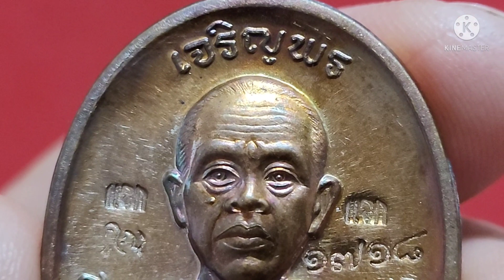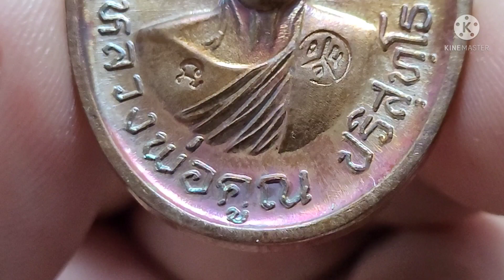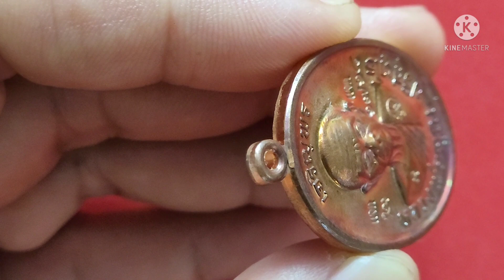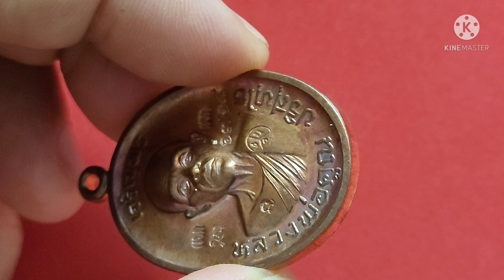174.หลวงพ่อคูณ วัดบ้านไร่ แจกทาน รุ่น "เจริญพรบน ๙๒" ทองแดงมันปู ปี 2557 พระเครื่อง (ลิงค์ใต้คลิป)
L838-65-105 พระเครื่อง พระเหรียญ หลวงพ่อ หลวงปู่ หลวงตา ครูบา อาจารย์ วัตถุมงคล เครื่องราง ยอดนิยม แท้ Amulet Real LP Koon

หลวงพ่อคูณ วัดบ้านไร่ แจกทาน รุ่น "เจริญพรบน ๙๒"เลข 1718 เนื้อทองแดงมันปู สร้าง 3,500 องค์ ปี 2557 พระเครื่อง แท้ เมตตามหานิยม ร่ำรวย Amulet

ขื่อสินค้า : พระเครื่อง
ประเภท : ความเชื่อ,วัฒนธรรม
สภาพ : ใหม่ (ไม่เคยผ่านการใช้งาน)
วิธีใช้ :บูชา, ของสะสม, ศิลปะ
วัตถุมงคล  หลวงพ่อคูณ ปริสุทโธ วัดบ้านไร่ นครราชสีมา
เหรียญแจกทาน รุ่น " เจริญพรบน ๙๒"
ออกวัดแจ้งนอก อ.เมือง จ.นครราชสีมา สร้างถวายวัดบุไผ่ (วัดบ้านไร่ 2)
เลข          1718 (สร้างเพียง 3,500 เหรียญเท่านั้น)
วัสดุ         เนื้อทองแดงมันปู
ปี             2557
พิธีพุทธาภิเษก  วันที่ ๒๐ พฤศจิกายน ๒๕๕๗ เวลา ๑๓.๐๐ น. ณ วัดบ้านไร่ อ.ด่านขุนทด จ.นครราชสีมา
พระเกจิร่วมปลุกเสก
๑. หลวงพ่อคูณ ปริสุทโธ วัดบ้านไร่ จ.นครราชสีมา
๒. พระธรรมโสภณ (หลวงพ่อโกศล สิรินธโร) เจ้าคณะภาค ๘ (ธรรมยุต) วัดสุทธจินดา อ.เมือง จ.นครราชสีมา
๓.พระครูอนุวัตรชินวงศ์ (หลวงพ่อจอย ชินวังโส) เจ้าอาวาสวัดโนนไทย จ.นครราชสีมา
๔.หลวงพ่อจื่อ พนธมุตโต วัดเขาตาเงาะ อ.หนองบัวระเหว จ.ชัยภูมิ
๕. พระราชสีมาภรณ์ (พระอาจารย์วันชัย) รองเจ้าคณะจังหวัดนครราชสีมา เจ้าอาวาสวัดบึง จ.นครราชสีมา
๖. พระครูสมาจารคุณ (หลวงพ่อเกิด สมาจาโร) วัดหนองยาง จ.นครราชสีมา
๗. พระครูปัญญาวิมลกิจ (พระอาจารย์วุฒิชัย มหาปญโญ) เจ้าอาวาสวัดสามัคคีธรรม ต.หนองยาง อ.เฉลิมพระเกียรติ จ.นครราชสีมา
๘. พระครูสุทธิพงษ์ สิริวัฒน์ (หลวงพ่อน้อย) เจ้าอาวาสวัดโสงหนองบัว จ.นครราชสีมา
๙. พระมหาบรรจง ชาครธมโม เจ้าอาวาสวัดแจ้งนอก จ.นครราชสีมา

๑.เพื่อปรับภูปรุงภูมิทัศน์ภายในบริเวณวัดแจ้งนอก อ.เมือง จ.นครราชสีมา
๒เพื่อสมทบทุนสร้างหลวงพ่อคูณองค์ใหญ่ที่สุดในโลก ณ วัดบุไผ่ (วัดบ้านไร่ 2)  อ.วังน้ำเขียว จ.นครราชสีมา